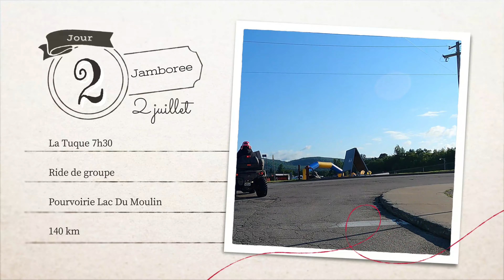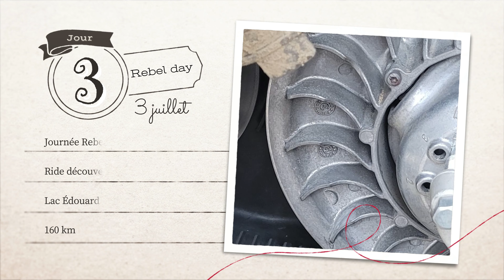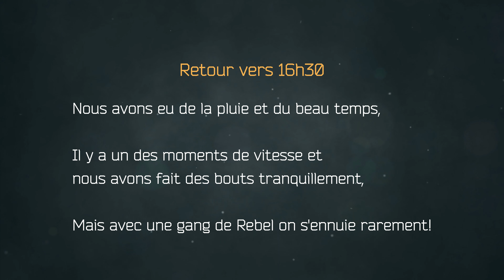Jamboree La Tuque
Ride des Rebel au Jamboree de La Tuque.
Juillet 2022.